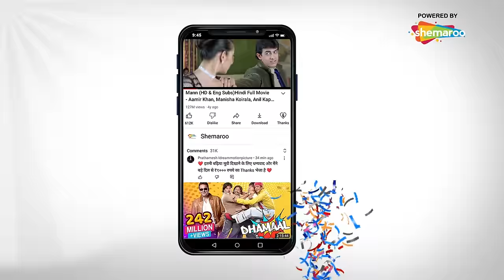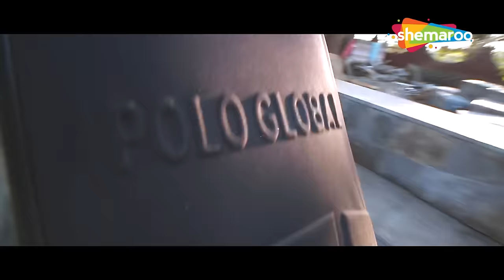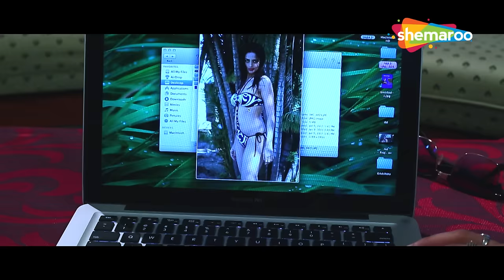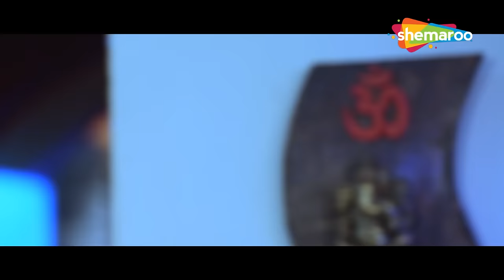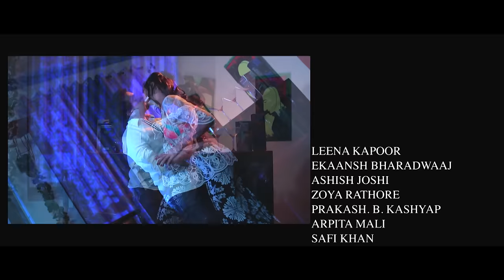Madmast Barkhaa - Full Hindi Movie - Ekaansh Bhaardwaaj, Leena Kapoor, Zoya Rathore - HD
The story revolves around Leena Kapoor, who is married to a military man named Ranbir, who has to leave, leaving Barkhaa alone. Now lonely, she begins an affair with her husband's friend Akaash. Ranbir's sister Neetu then discovers Barkhaa's affair with Akaash.

Starring - Ekaansh Bhaardwaaj, Leena Kapoor, Ashish Joshi, Zoya Rathore, Mushtaq Khan, Mithilesh Chaturvedi, Prakash b. Kashyap
Directed by - Jaspal Singh